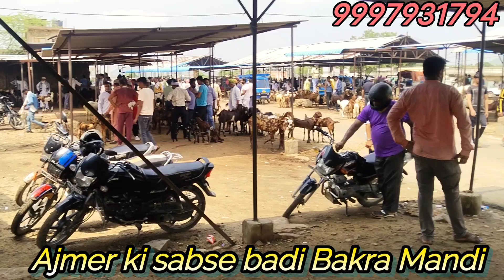biggest Bakra market Ajmer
welcome to farmingmindkisaan

                      Ajmer goat market price and daitals

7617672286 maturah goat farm